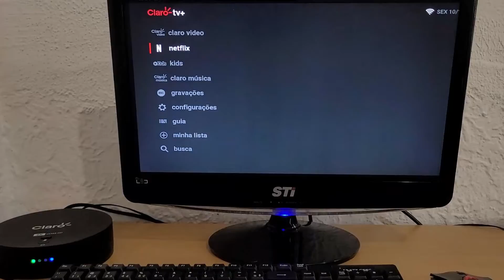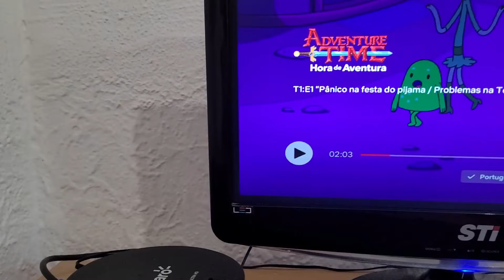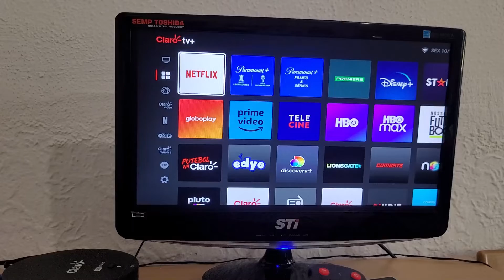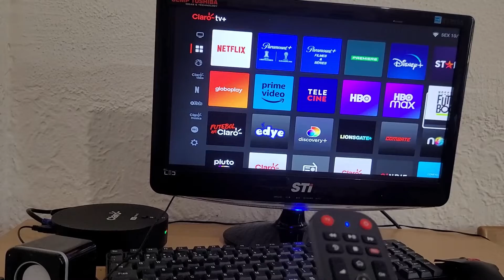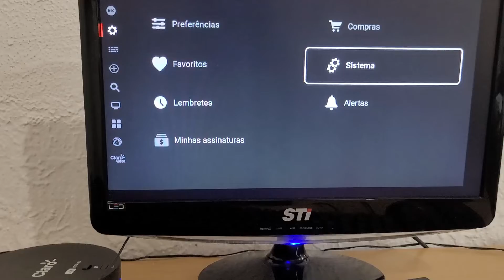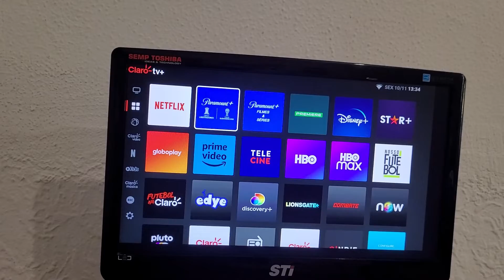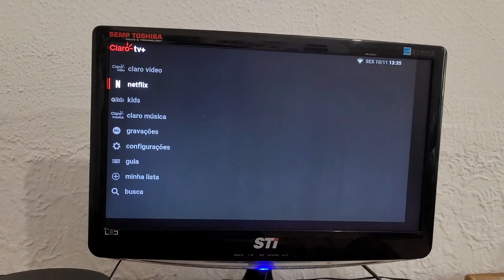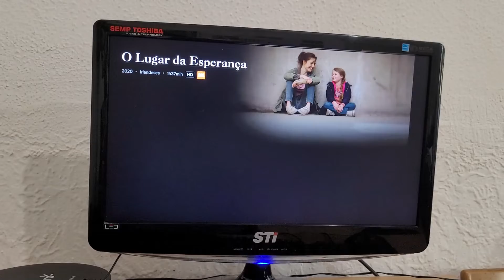como conectar claro box tv no pc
pra conectar o aparelho claro box tv no pc nós vamos precisar de um adaptador vga para hadmi. assim que conectamos a claro box tv no pc já dá imagem de vídeo na hora, não precisa fazer configuração. a a única coisa que fiz foi ajustar a resolução do monitor para ficar enquadrada de acordo com o tamanho da tela do computador😊 também conectei uma caixinha de som da multilaser que funcionou super bem e eu recomendo muito😁

✅adaptador vga para hdmi amazon